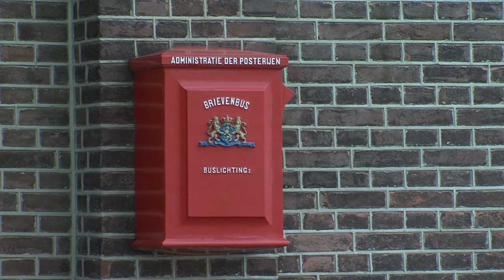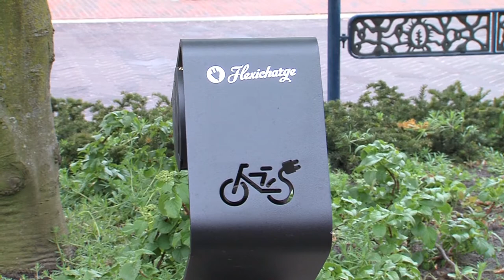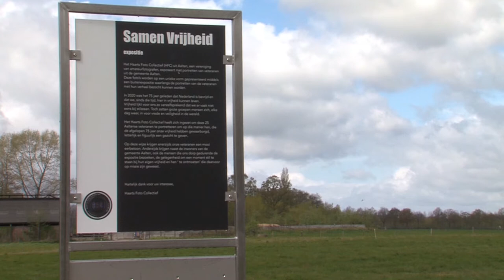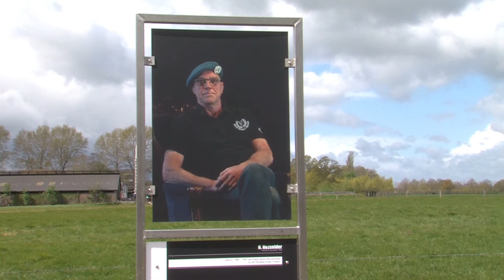Regiojournaal week 18 2021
Voortgang Wild River Marveld Recreatie Groenlo;
Nieuwe Wagon GOLS Groenlo;
Koningsmaan Regio;
Vernieuwing dorpsplein Eibergen;
Gedenken 4 mei Lichtenvoorde;
Foto expositie over veteranen Barlo;
5 mei vieren Regio.